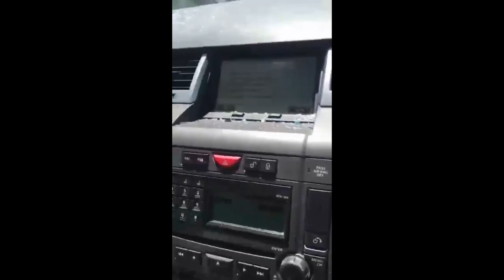carglass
j'espere que le mec est bien assuré